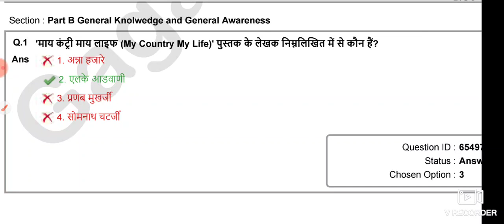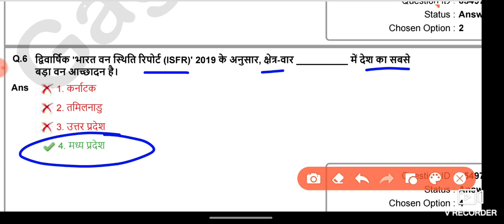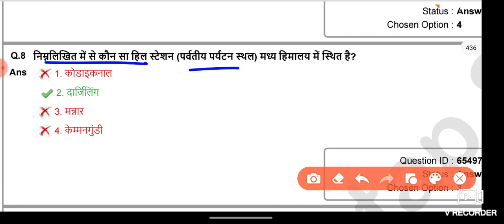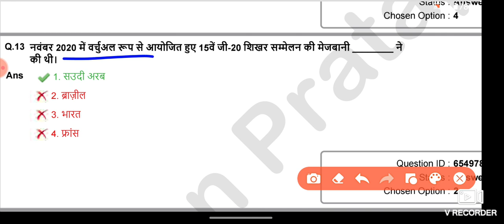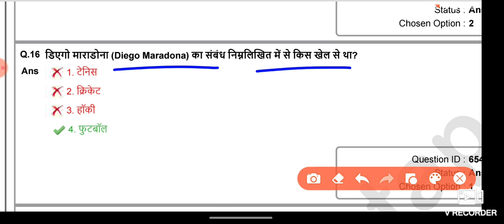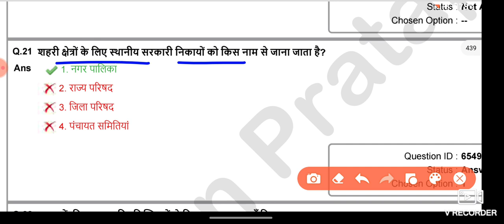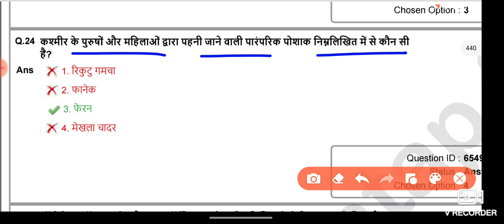SSC GD 2022 All 69 Shift GK GS | SSC GD Exam 2022 All Shift Official Question | SSC GD CONSTABLE